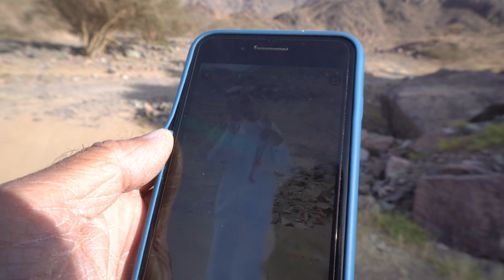Wadi Sheib Se'r location of distribution of Ghanaem of Ghazwat Badr~دبة و الدف بوادي سير دبة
دبة ترعة إثراء في حلق وادي الصفراء وقفنا عندها للتامل ثم غادرنا إلى سير موضع توزيع غنائم بدر .
لدبة و الدف بوادي سير دبة ترعة إثراء في حلق وادي الصفراء وقفنا عندها للتامل ثم غادرنا إلى سير موضع توزيع غنائم بدر
رسول الله صَلَّى الله عليه وسلم  نےغزوة بدر كا مال غنيمت شعيب السير میں تقسیم فرمایا